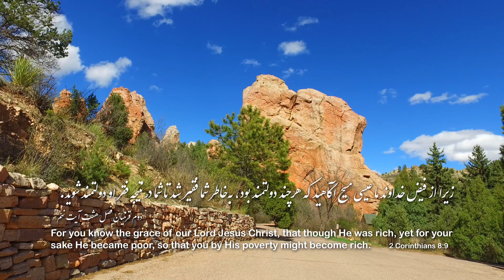It Was Your Grace O Christ- فيض تو بود مسيح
سرود دری:
فيض تو بود مسيح که بگرفت آغوش مرا
از قيد هر گناه رهاند، بخشـــيد نجات مرا
Dari Song:
It Was Your Grace O Christ